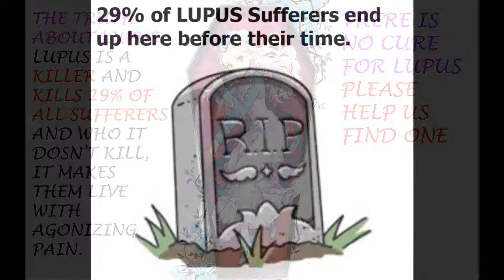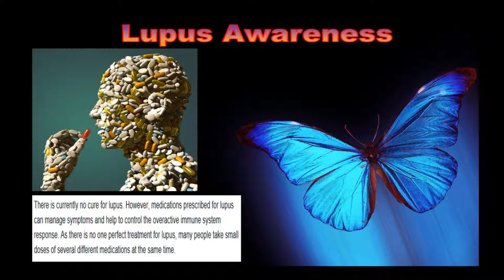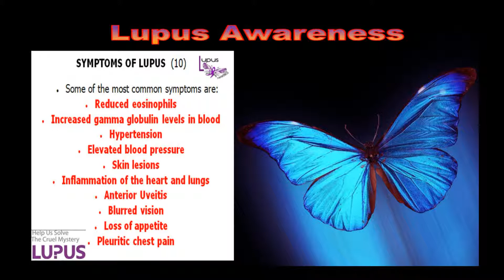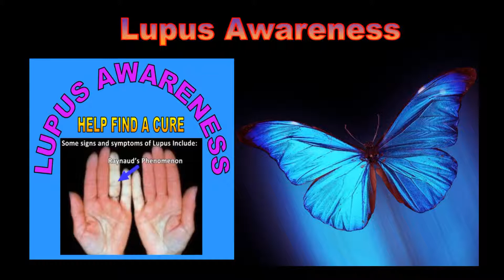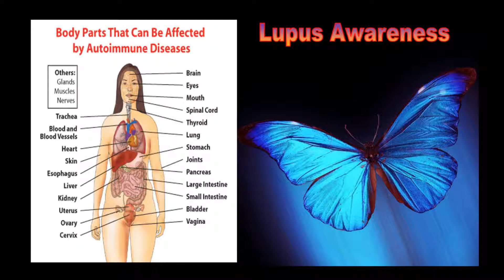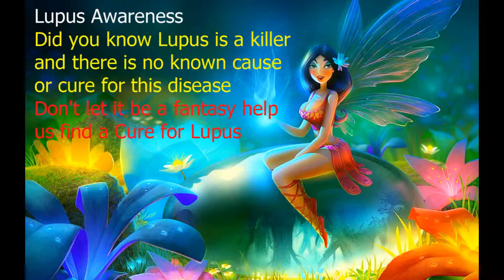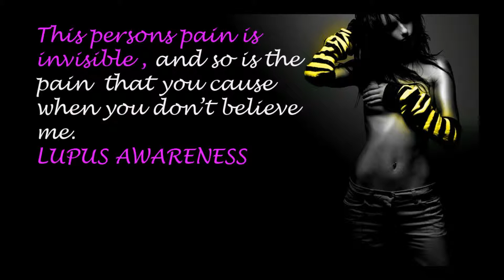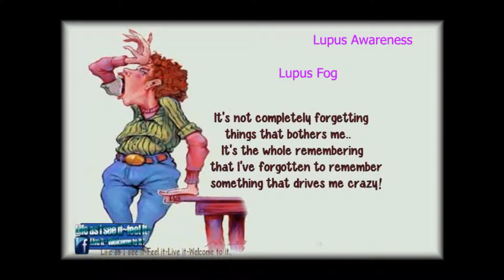Lupus Awareness, Did you know this ?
Lupus Awareness, did you know this ? Help us find a cure for this debilitating disease that is also a killer.